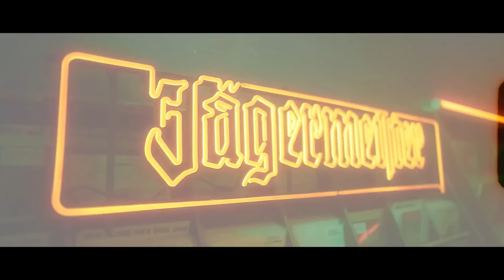SIDO ft. KOOL SAVAS - BIS ZUM BODEN (prod. by CLASSIC)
Original Songs:
Sido ft. Kool Savas - Wenn ich oben bin
Kool Savas ft. Alies - AMG

© Alle Rechte liegen bei Sido, Kool Savas und sein/deren Label,den Urheberrechtsinhabern!